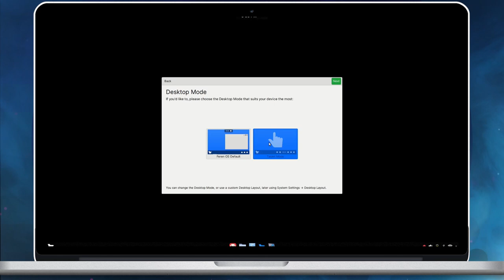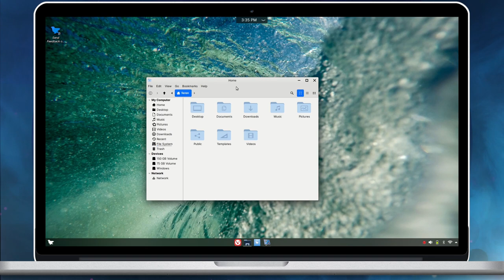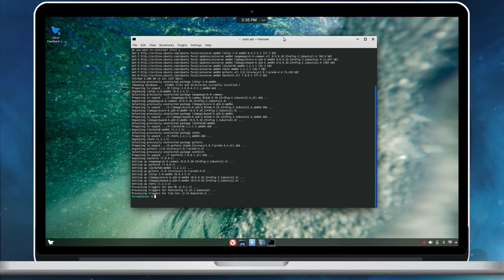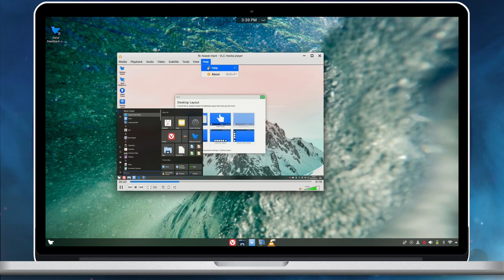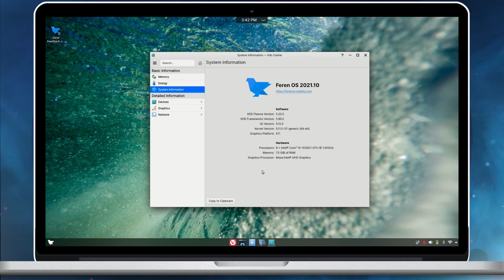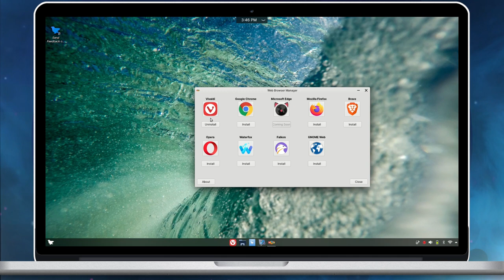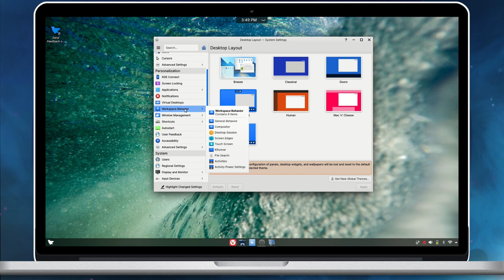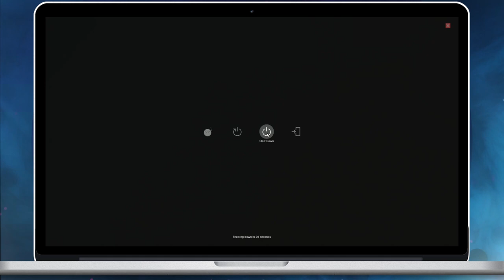Feren OS 2021.10 Visual Tour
A visual tour of Feren OS 2021.10. To learn about this release, check out our blog post.